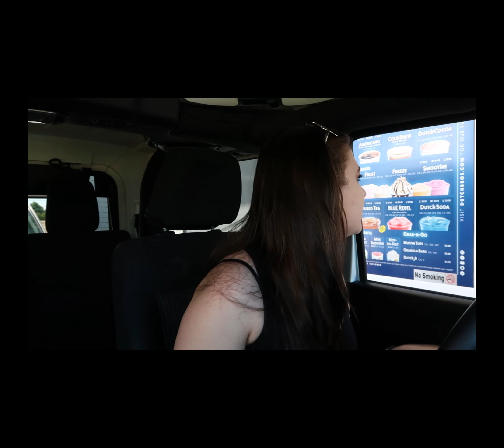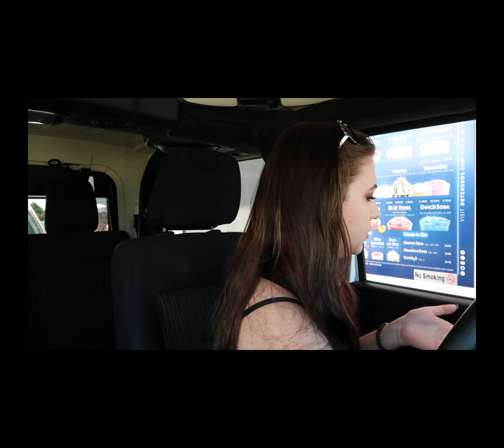Is My Job Still Worth It?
This video exported different from the rest. Sorry about that.

Shout out to @dutchbrosboise for always being there for me and giving me great advice!

Instragram: @ryanne_mccain97

Like it up!
Comment! What's next? What do you want to see?